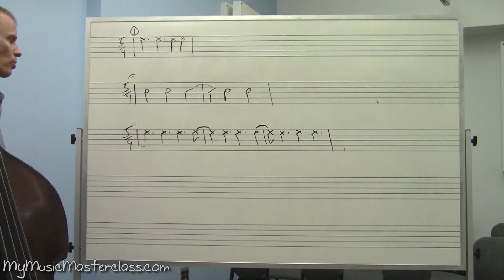Johannes Weidenmueller - Playing Odd Meters MasterClass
Description: In this “playing in odd meters” masterclass, seasoned bassist Johannes Weidenmueller shows you how to become truly fluent in odd time signatures. Johannes discusses and demonstrates concepts aimed at helping you internalize odd time phrases, cross rhythms, clave and more. NOTE: Although Johannes is a bass player, this video is equally helpful for other instrumentalists looking to improve their odd meter playing!

Topics Covered: Becoming Comfortable in Odd Meters, Developing Language, Understanding the Clave, Playing in 5, Playing in 7, Common Patterns, Cross Rhythms, Phrases, Rearranging the Beats, Internalizing, Playing Over the bar, “Filling in” and “Leaving Out”, Metric Modulations, etc.